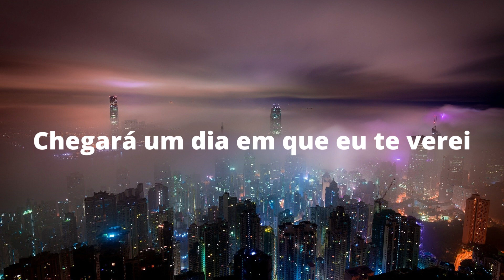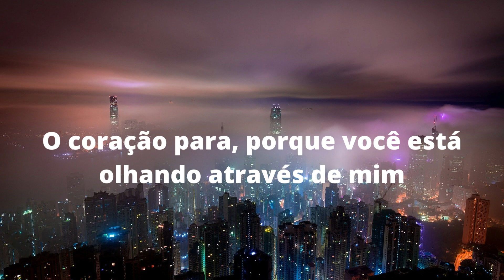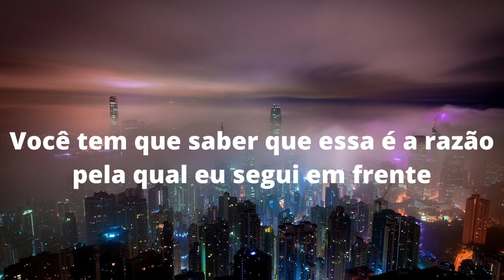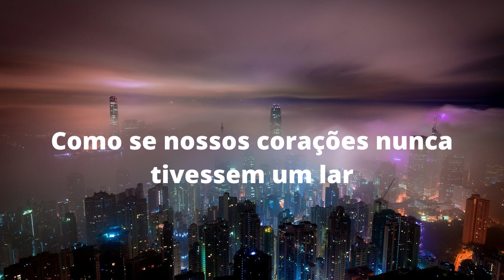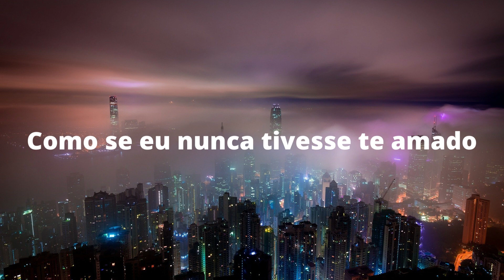Like I Never Even Loved You - Today kid, El Roma (Legendado)